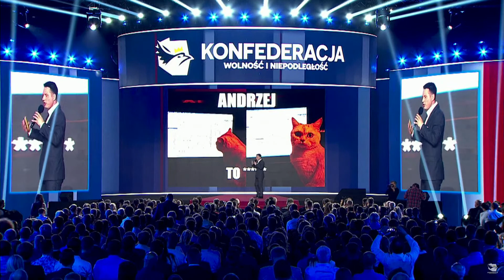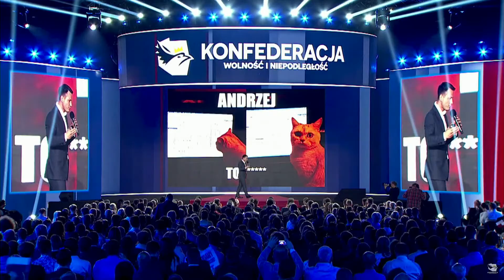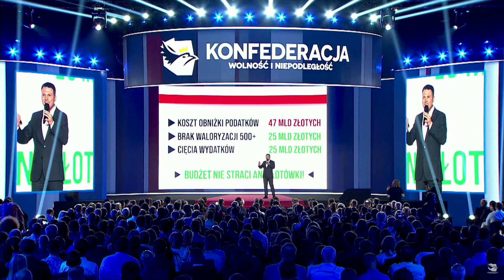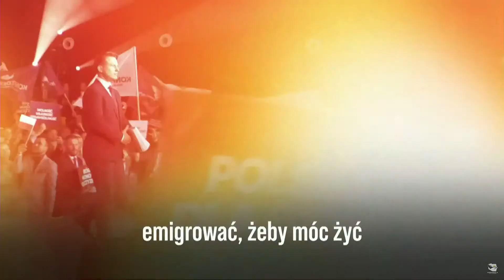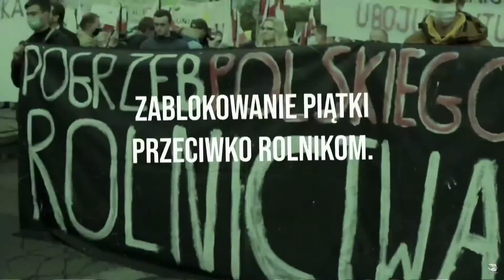Konwencja programowa Konfederacji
Zapraszamy na transmisję z konwencji programowej Konfederacji w Warszawie. Początek o godz. 13.